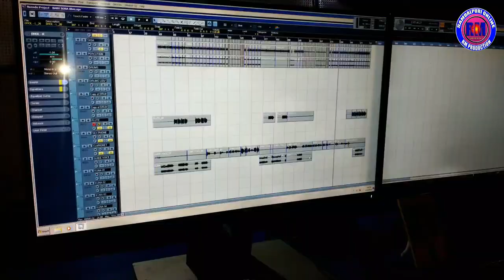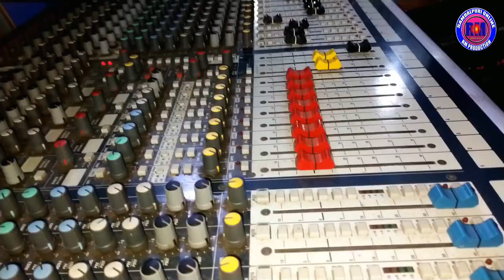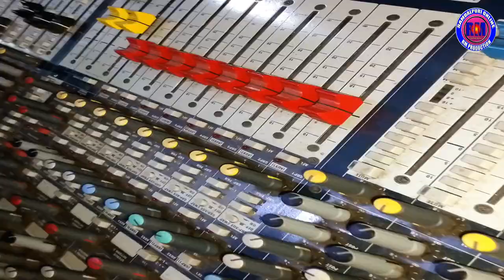Mate Chhadi Helu Lo Biha | Sanjay Punji | New Sambalpuri Video 2021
Video - Mate Chhadi Helu Lo Biha

Singer - Sanjay Punji

Lyrics - Bhagirathi Bag